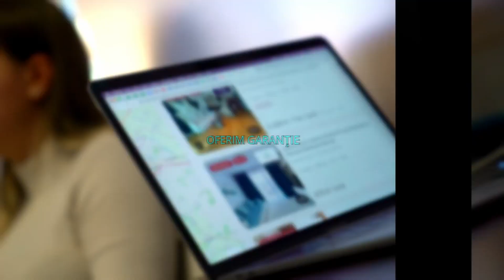BUCURESTI | DOROBANTI | APARTAMENT 2 CAMERE | AC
KING IMOBILIARE va propune spre INCHIRIERE un APARTAMENT 2 CAMERE , complet mobilat si utilat in zona  Dorobanti.

Apartamentul are o suprafata de 50mp si se afla la ETAJUL 5/5 intr-un bloc cu regim de inaltime P + 5

Agent : Cristian Daniel